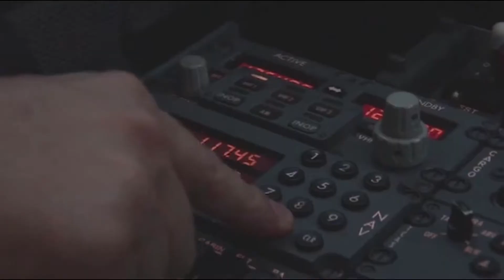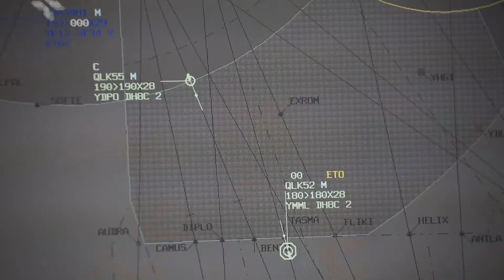Aircraft tracking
A trial is being led by Airservices Australia to more closely track flights in oceanic areas. Airservices has worked closely with Qantas, Virgin Australia and global satellite provider Inmarsat over the past few months to successfully develop the operational concepts and trial the adaptation of existing surveillance technology.

The trial makes use of existing technology that is fitted to more than 90 per cent of long haul aircraft operating to and from Australia by establishing a minimum 15 minute reporting interval using satellite-based positioning technology called Automatic Dependant Surveillance – Contract (ADS-C).